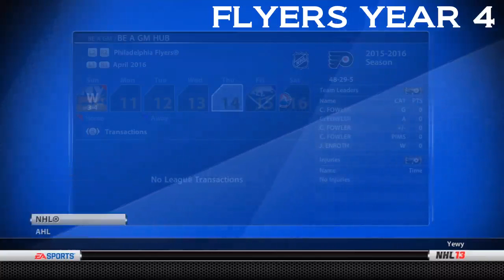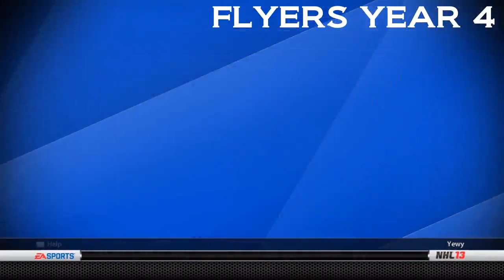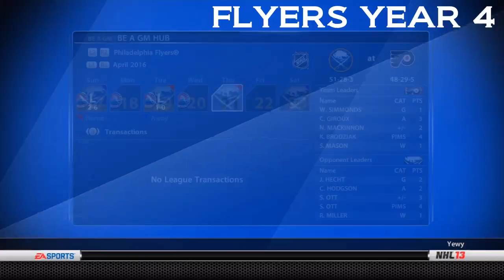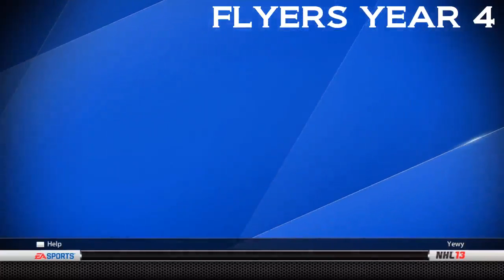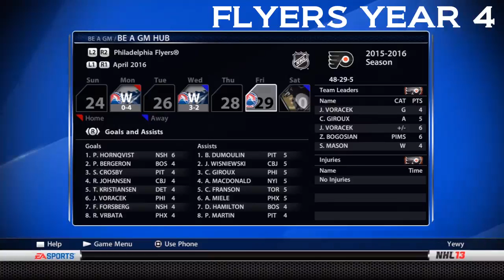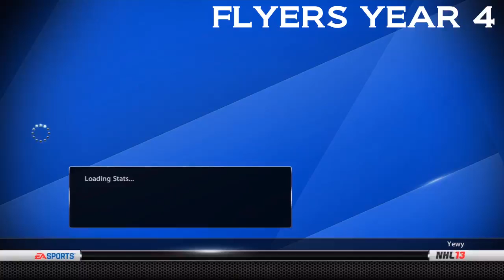NHL 13: GM Mode 5 Commentary - Philadelphia Ep.37 "Round 1"